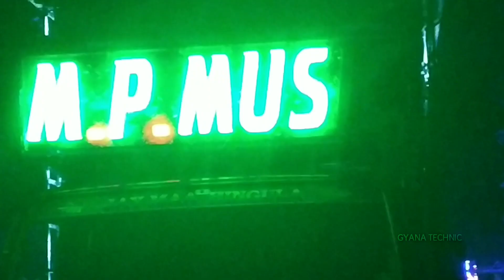DJ MP MUSIC FULL HEAVY BASS WITH SOUNDCHECK STANDING PROGRAMMING EVENING TIME BOOKING NOW QUALITY DJ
HI FRIENDS I'M GYANA WELCOME TO OUR CHANNELS TODAY TOPIC VIDEO

ADDRESS - PATHARMUNDA, KANIHA, NTPC, ODISHA, INDIA
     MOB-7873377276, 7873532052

BOOKING NOW FOR MARRIAGE PROGRAM ROAD SHOW PROGRAM STAGE SHOW PROGRAM PUJA BHASANI PROGRAM BIRTHDAY PARTY PROGRAM ETC FOR BEST PRICE AVAILABLE
MP MUSIC MARRIAGE PROGRAM, MP MUSIC NIGHT ROAD SHOW PROGRAM PROGRAM, MP MUSIC NEW SETUP 2020, MP MUSIC COMPETITION VIDEO,MP MUSIC BRAND NEW SOUND QUALITY IS OSM